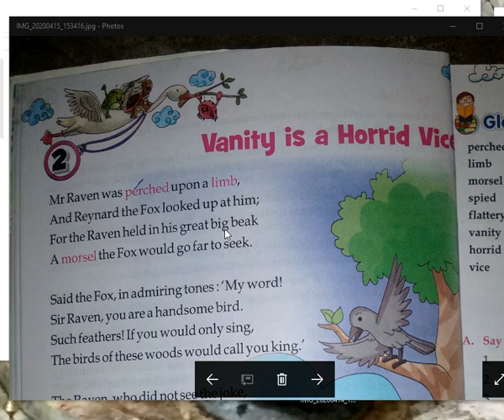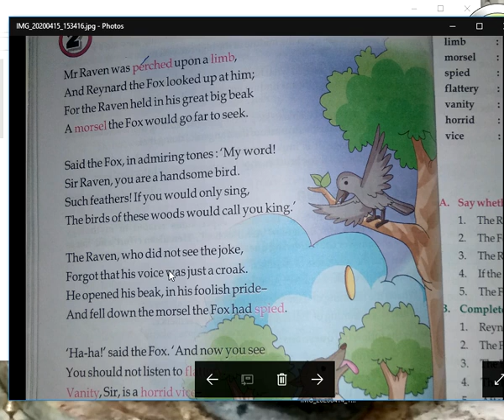Vanity is a horrid Vice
Detailed analysis